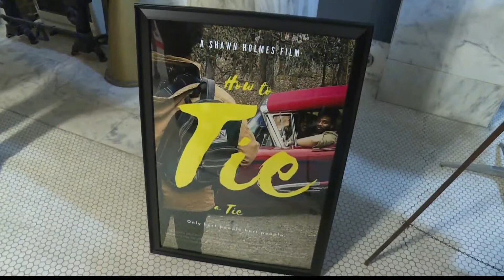A locally-made movie wins big in film festivals